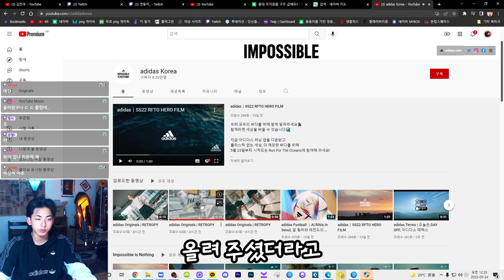아디다스 매장에 내 얼굴이?!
영둥이의 세계 정복을 위해...